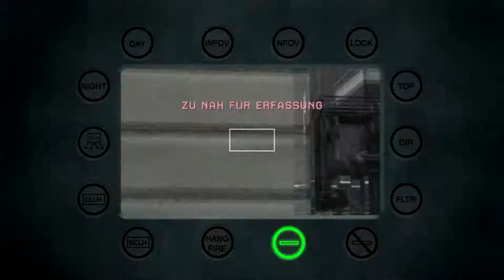Modern Warfare 3 Fraps lag test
just a lag test / nur ein test wegen fraps lags